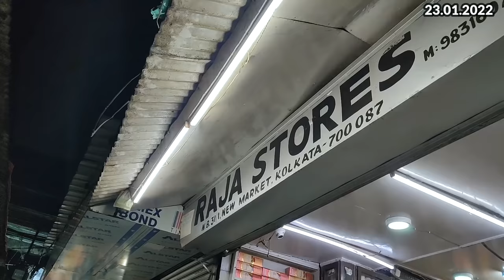𝐈𝐧𝐝𝐢𝐚𝐧 𝐁𝐁𝐐 at Home 🍢| COOKBANG | Easily enjoy Tandoori BBQ at home (Full Process)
Todays I am going to make Indian BBQ/Tandoor at Home for the first time and I will share the process from the scratch.
Being a beginner you can also easily set up and plan Tandoori BBQ night at you home!
In this video I have shared the recipe of :
1) BBQ Chicken
2) Chicken Tikka Kebab
3) Chicken Reshmi Kebab
4) Paneer Reshmi Kebab
5) BBQ Veggies and more !

Time Stamp:
0:00-0:38- Glimpse
0:39-2:32- Shopping Tandoor & Veggies
2:33-4:20- Must Have Ingredients for BBQ
4:21-7:23- Steps to Tandoor Marination
7:24-11:26- Types of Indian Tandoor Starter
11:27-16:04- Setting Up Tandoor
16:05-25:09- Cookbang